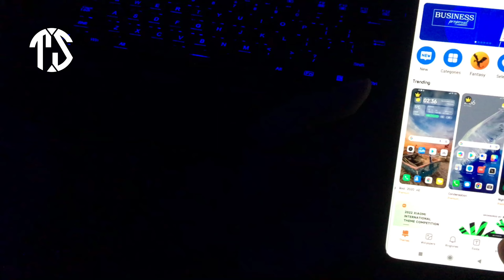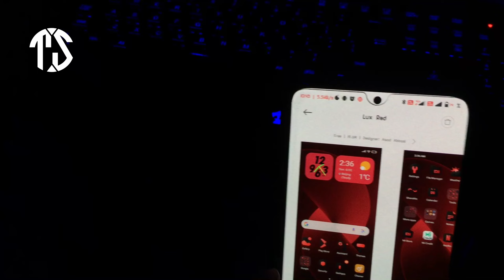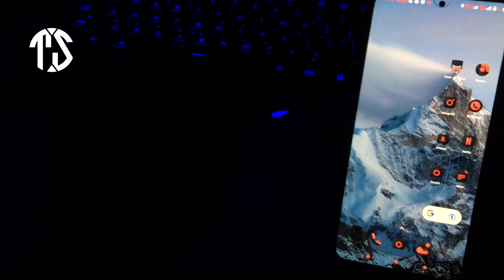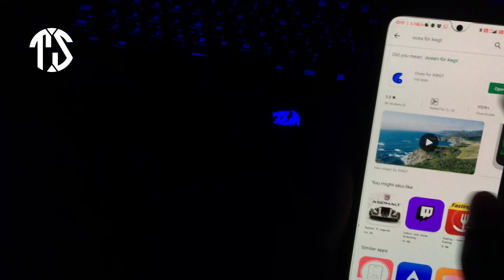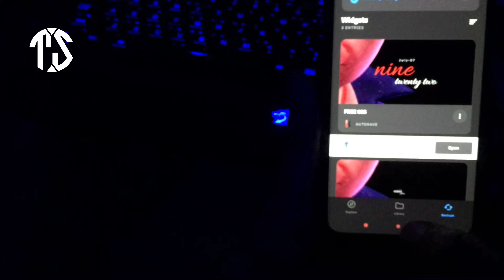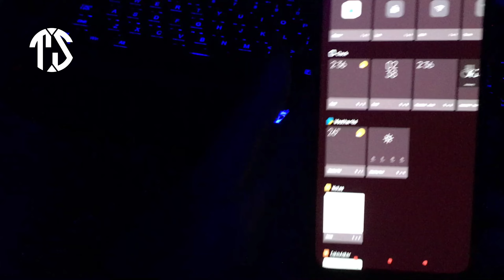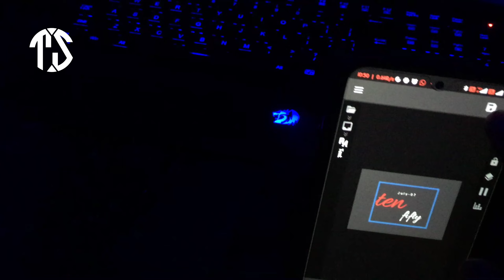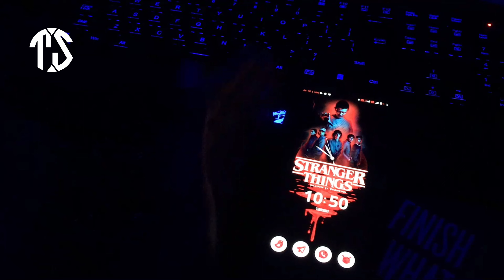Stranger things Android theme setup | stranger things season 4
⚠️ "सावधानी से ध्यान दें: मेरे यूट्यूब चैनल, टेलीग्राम चैनल, और इंस्टाग्राम पेज के जरिए केवल मेरी व्यक्तिगत रायों और अनुभवों का साझा किया जाता है। मैं किसी भी प्रकार की पेमेंट नहीं मानता हूं और ना ही किसी तरह की हैकिंग एक्टिविटी को प्रोत्साहित करता हूं। कृपया सतर्क रहें और किसी भी धोखाधड़ी के मामले में मेरे चैनल या पेज के नाम का उपयोग करने वाले फेक अकाउंट्स से सावधान रहें। मैं किसी से कभी भी किसी प्रकार की व्यक्तिगत पेमेंट नहीं लेता हूं।"

"Caution: Through my YouTube channel, Telegram channel, and Instagram page, I only share my personal opinions and experiences. I do not accept any form of payment, nor do I promote any hacking activity. Please be vigilant and beware of fake accounts using my channel or page name in any fraudulent activities. I never accept any kind of personal payment from anyone."

IN THIS VIDEO I'LL TELL YOU HOW YOU CAN CREATE FAKE OR SECOND WHATSAPP, TELEGRAM, FACEBOOK, INSTAGRAM USING A FAKE NUMBER OR WITHOUT USING YOUR PERSONAL NUMBER .

✅ All Requirements
1 theme : CONCEPT ONE.M -P.A
2 theme : Lux Red
3 theme : Red Sun

🆃OPIC COVER : -